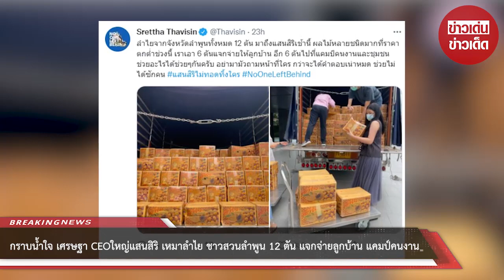กราบน้ำใจ เศรษฐา CEOใหญ่แสนสิริ เหมาลำไย ชาวสวนลำพูน 12 ตัน แจกจ่ายลูกบ้าน แคมป์คนงาน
ขอบคุณข้อมูล:
ขอขอบคุณข้อมูลจาก: